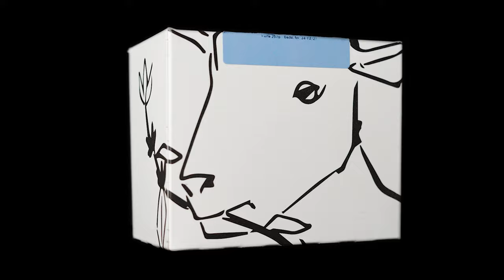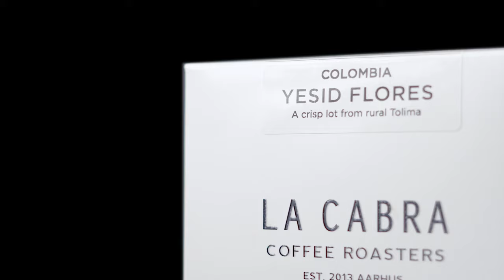I made 3 AMAZING coffee commercials ALONE at home - the Power of Music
I shot some different clips for a spec ad for a high end coffee brand from Denmark.

You need stock photo or video? What about sound effects or music for your next project? You can get it all with one license and you can use it for your work too.

MAIN GEAR
GREAT Telephoto 70-200mm f4
Sony 20mm 1.8 LENS
BEST 85mm LENS
BEST 50mm LENS
CHEAP WIDE LENS
LENS STATION
AFFORDABLE ND FILTER
AFFORDABLE POLARIZING FILTER
GOOD CREATIVE PEN TABLET

APC-STUFF
Sony a6000
Sony 35mm 1.8 OSS
Sigma 16mm 1.4

VIDEO GEAR
MAIN LIGHT FOR VIDEO
ALTERNATIVE LIGTH
STRIP BOX for PRODUCT VIDEO
ANOTHER VERSION
GOOD CHEAP LIGHT
CHEAP C-STAND
SMALL RIG DESK MONOPOD
TRIPOD HEAD
CHEAP MONITOR with false colors
GREAT RGB LIGHT
GOOD BI-COLOR LED LIGHT
LANTERN SOFTBOX for even lighting
EXTENSION TUBES for cheap macro
PVC Backdrops

BEST Flash
CHEAP SOFTBOX
CHEAP LIGHT STAND

MY DRONE
NEW VERSION
BEST STARTER DRONE
ND FILTERS for DRONE
MICRO SD CARD
MY GIMBAL
MY ACTION CAMERA
ND FILTERS for ACTION CAMERA
CHEAP FILL SPEED LIGHT

GEAR FOR PRODUCT VIDEOS/PHOTOS
CHEAP TETHERING CABLE
WHITE BALANCE CARD
DIFFUSION MATERIAL
TRACING PAPER FOR DIFFUDSION
GLYCERINE for sticky water
WALL PLATE for placing products

DESK GEAR
COOL LAPTOP STAND